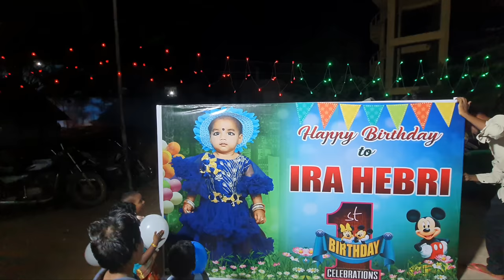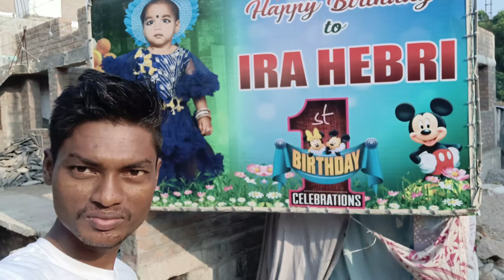మా పాప (ఐరా హెబ్రీ) First birthday🥳మెము అనుకున్నట్టు గానే చాలా సంతోషంగా జరిగిందీ🥰thank you God🙏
మా పాప (ఐరా హెబ్రీ ) Frist birthday celebration🥳..మెము అనుకున్నట్టు గానే చాలా సంతోషంగా జరిగిందీ🥰.. thank you God